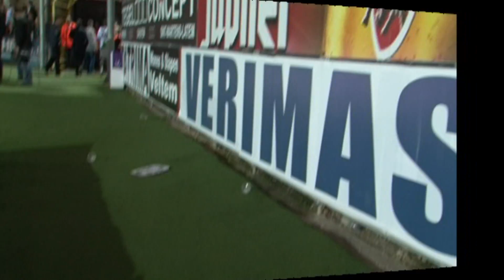NA OHL - EUPEN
SFEER NA DE WEDSTRIJD + PERSBABBEL